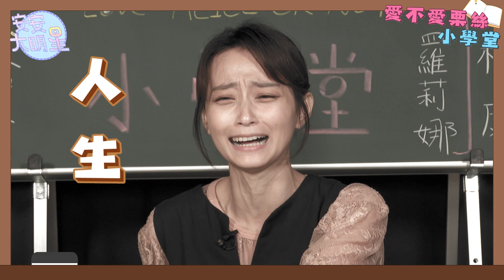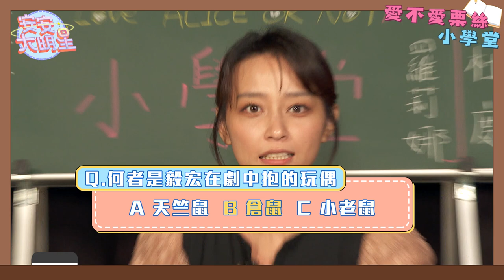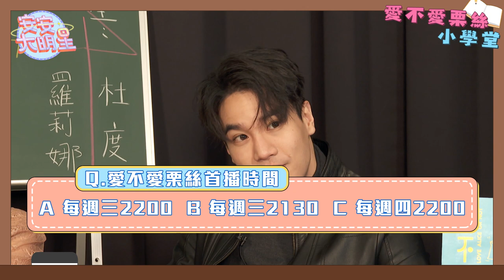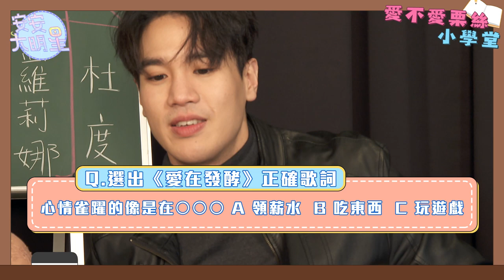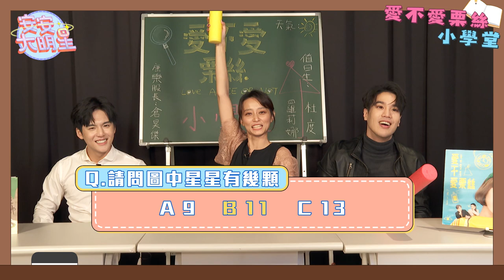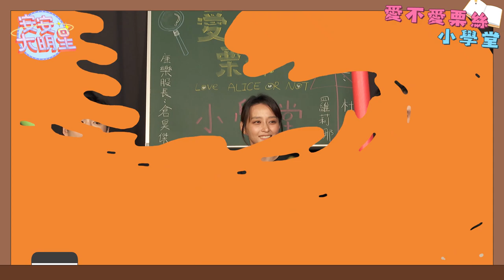小學堂上課啦！許凱皓、謝毅宏冷笑話連續攻擊！文雨非玩到大崩潰？｜《愛不愛栗絲》